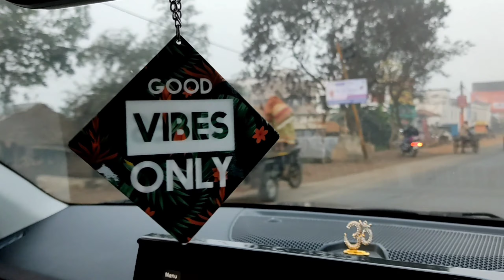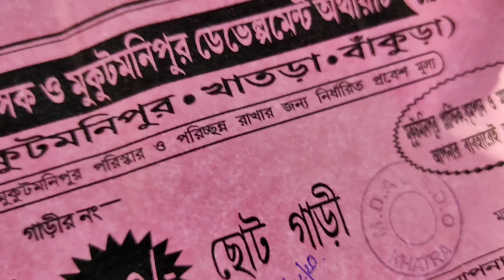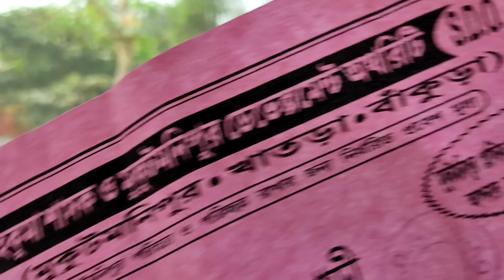MUKUTMANIPUR BY CAR || VLOG #1 || TRAVEL WITH RAJARSHI.